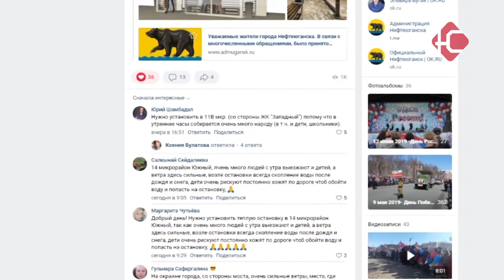В Нефтеюганске появится 6 теплых остановок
В связи с многочисленными обращениями, администрация Нефтеюганска приняла решение в этом году установить несколько теплых остановочных павильонов. Сообщение об этом размещено в группе "Официальный Нефтеюганск" Вконтакте.

Поскольку павильонов пока будет только 6, муниципалитет предлагает жителям самим определить места расположения теплых остановок. Пожелания и комментарии можно оставлять на официальном сайте администрации города. Мнения у горожан разные. Одни считают, что теплые павильоны в первую очередь должны появиться в 17-ом микрорайоне - там сильный ветер от реки, другие - за установку возле поликлиник - в 8-ом и 5-ом микрорайонах, третьи - за "Плазу" - там самый густонаселенный район. А лидирует 11 В "ЖК Западный".